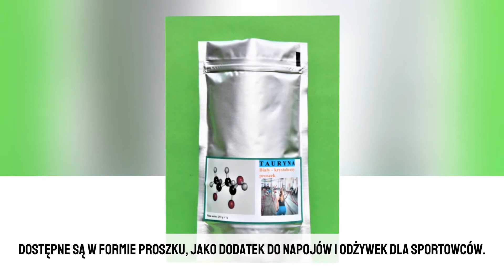Suplementy diety Kofeina PolSzek Krystyna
Na stronie internetowej pod adresem działa sklep internetowy Kofeina PolSzek Krystyna, który proponuje swoim klientom profesjonalne suplementy diety, odżywki i substancje przeznaczone dla sportowców oraz osób aktywnych. Jego podstawowa oferta obejmuje sobą między innymi kofeinę bezwodną, lidokainę, benzokainę i taurynę, dostępne w formie proszku, jako dodatek do napojów i odżywek dla sportowców. W przystępnej cenie i dużej pojemności osoby aktywne otrzymują środki pozytywnie wpływające na działanie układu nerwowego, układu krążenia, redukujące zmęczenie, polepszające regeneracje po treningu, spalające tłuszcz i uśmierzające ból.